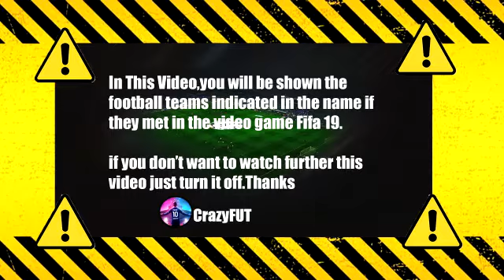Mainz vs Hoffenheim 2-0 Highlights | Bundesliga - 2021/2022